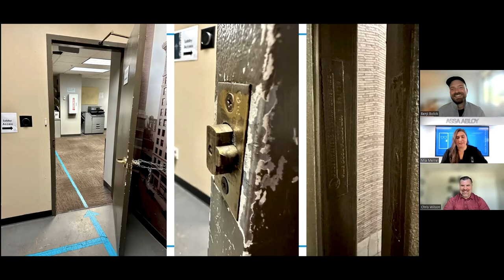Unhinged Preview - Episode 28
Chris Wilson joins us this week!